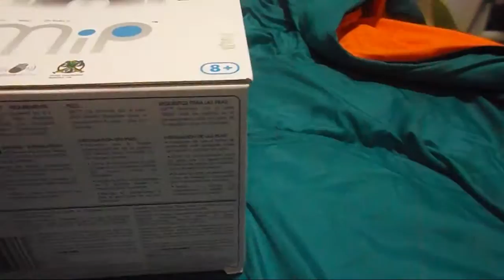Unboxing Robot Mip